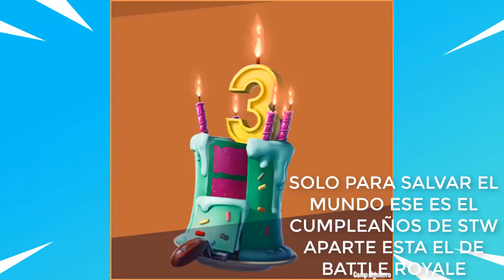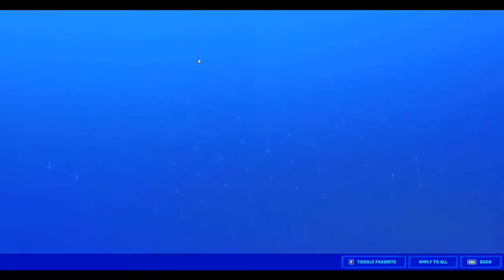*NUEVO PARCHE* CAMBIOS Y NOVEDADES PARCHE 13.30 FORTNITE: BATTLE ROYALE